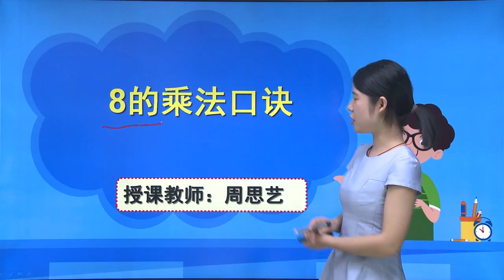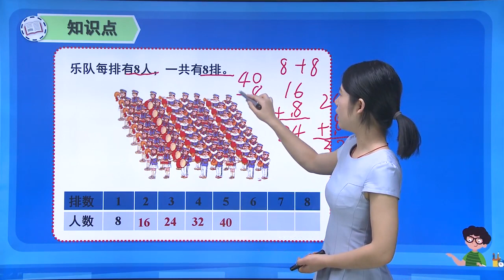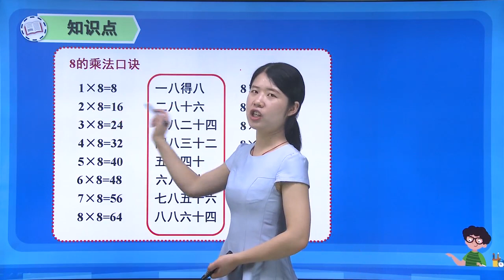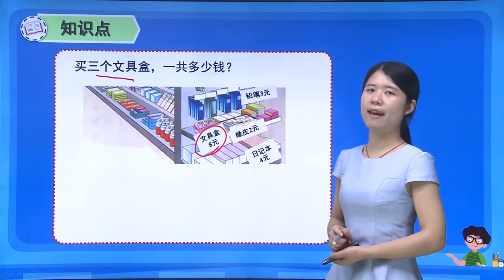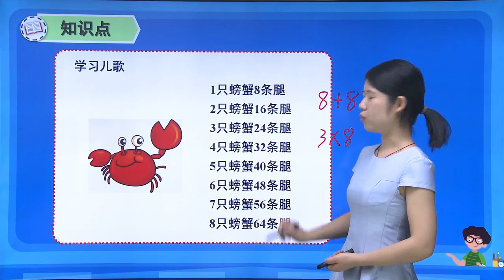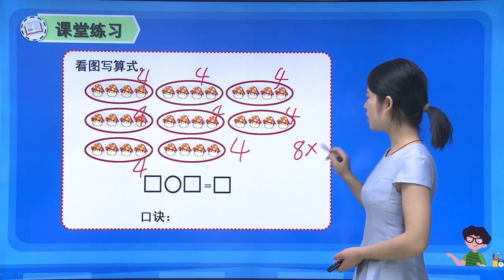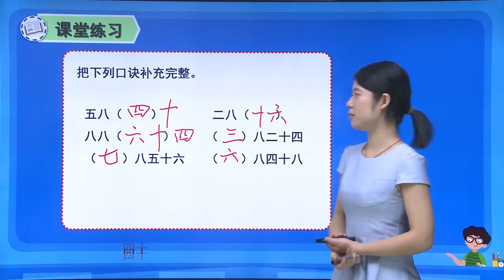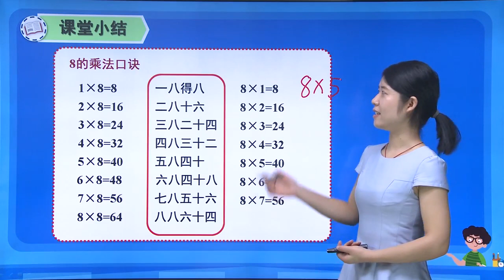人教版小学数学二年级上册 6 2 表内乘法二8的乘法口诀